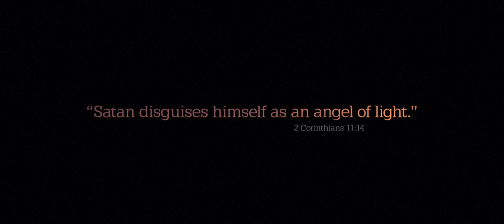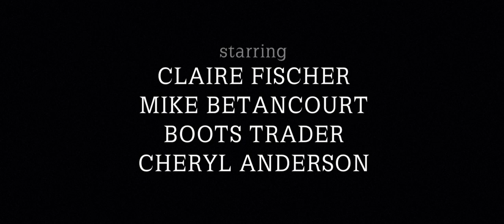The Reckoning - My RØDE Reel 2014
Starring:
Claire Fischer
Mike Betancourt
Boots Trader
Cheryl Anderson

Director/Sound Designer:
Paul Kramer

Writer:
Mike Betancourt

Producers:
Paul Kramer and Mike Betancourt

Executive Producers:
Rick and Terry Kuebler

Director of Photography:
Ivan Harder

Editor/Color Grading:
Sam Dobbyn

Original Music:
Mike Nile

Main Title Design:
Wes Rodriguez

Production Audio Mixers:
Curtis Cogdill
Chris Nelson
Sam Dobbyn
Rick Kuebler

Assistant Camera:
Donald Evans

Costume Makeup Artist
Grace Betancourt

Special Thanks:
Johnny Roman
Vicki Betancourt
Elizabeth Betancourt-Sandy
Mike Sandy
Dan and Koren Howell
Kim Waller
Amy Johnson